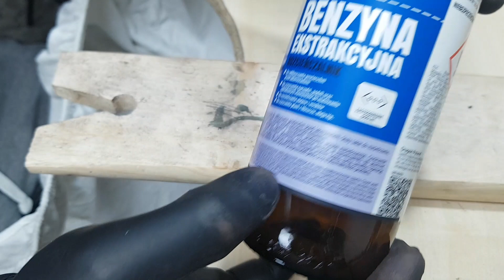Poradnik - Jak zrobić pierścionek do szydełkowania - część 3 - krok po kroku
To już trzecia i ostatnia część z serii jak zrobić pierścionek do szydełkowania. Prosty i ciekawy projekt. Spróbuj samemu taki zrobić ! Do dzieła !;)

Film z robienia całego pierścionka również będzie na kanale.